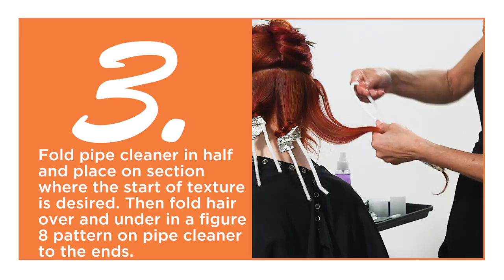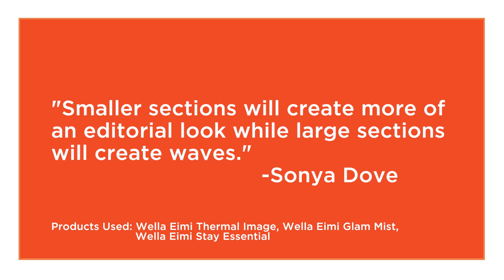Pipe Cleaner Rick-Rack Technique